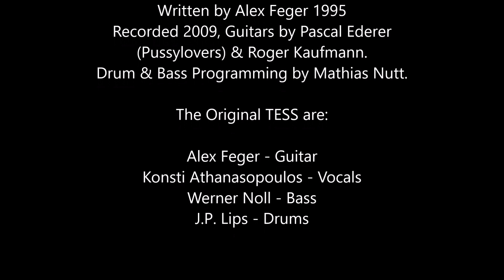TESS Ain't no doubt about it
TESS was a Hardrockband from the Principality of Liechtenstein.
They existed from 1989 to 1999.
Discography:
Bronx News 1990 (4 Track Demotape)
Emotional Bite 1995 (4 Track CD)

TESS are:

Alex Feger - Guitar
Konsti Athanasopoulos - Vocals
Werner Noll - Bass
J.P. Lips - Drums